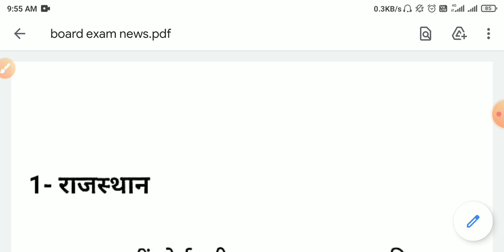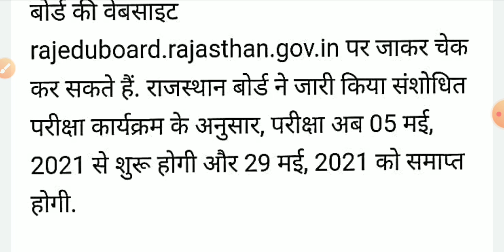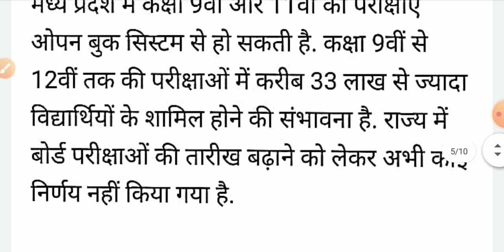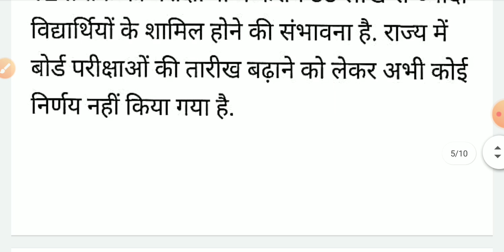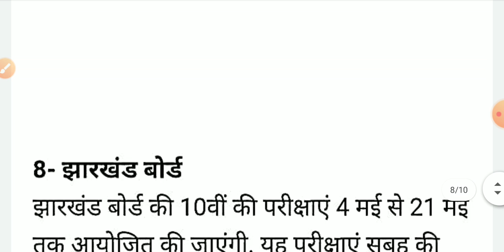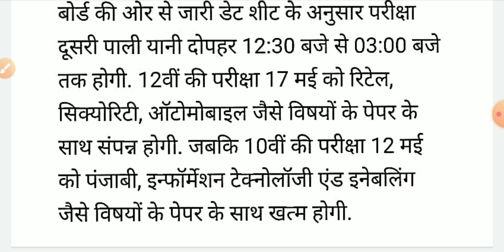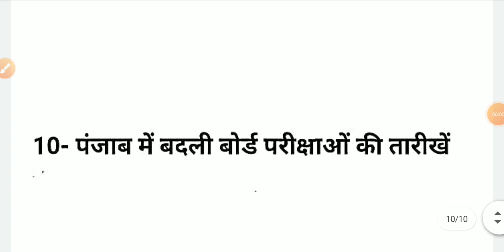Board Exam 2021 News | All Board Exam Date Sheet Latest Update | Studycoach91